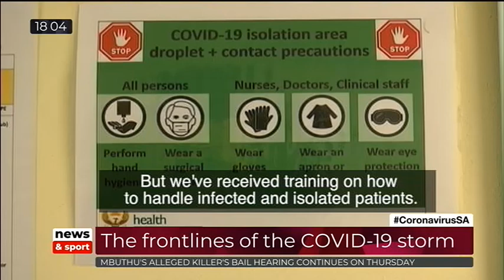Nursing fears in the eye of the COVID-19 storm. Part 1.